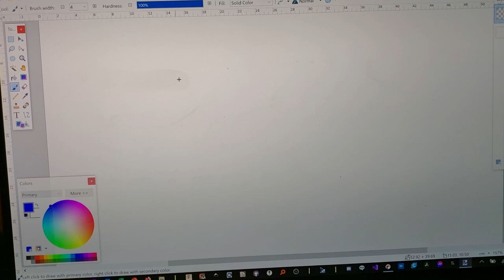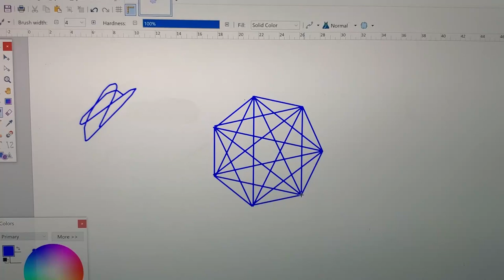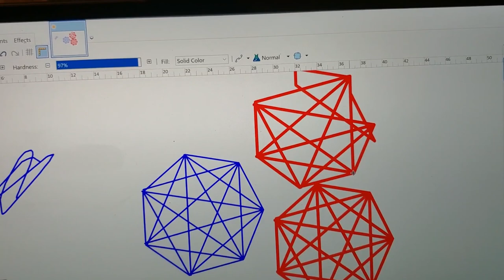HariFun #195 - Stupid Pi Pico Trick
Using Microsoft Paint as a screen for the Raspberry Pi Pico.